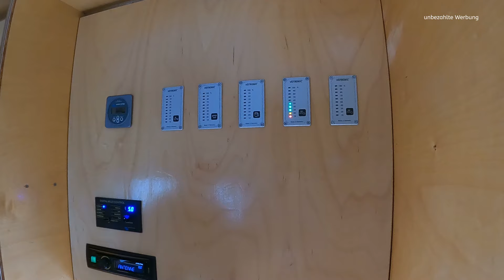Roomtour MAN M33/F2000 Reisemobil Selbstausbau ein wahres Monster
Reisemobil MAN M33/F2000. "Der Dicke" wird er vom Selbstausbauer Dieter liebevoll bei unserer Roomtour genannt. Aber schaut selbst .

Das hab ich dabei:
►Woll Diamond Lite Hochrandpfanne
►Klappbar Faltbare Abtropfsieb
►Schrankbeleuchtung mit Bewegungsmelder
►Shadowhawk Taschenlampe Led, Rxtrem Hell
►Feuerhand Sturmlaterne Baby
►Fleischthermometer Digital
►Fernbedienung Schalter mit 2 Fernbedienungen
►Messer aus Damaststahl mit Griff aus Eisenholz

Grundausstattung für perfektes Grillen.

► Als erstes natürlich der Weber Gasgrill Q1200
► Robuste passgenauer Abdeckplane
► Weber 6415 Alu-Tropfschalen,10 Stück
► Weber 6494 Dreiseitige Grillbürste
► Weber Grillzange Edelstahl, schwarz
► Grillspieße flach

So, jetzt hast Du die minimalste  Grundausstattung für perfektes Grillen.

Wenn Du gern Pizza oder auch Flammkuchen isst, geht das auf dem Weber Grill wirklich ganz wunderbar. Auch Aufbackbrötchen zum Frühstück werden richtig schön kross. Dafür brauchst Du einen Pizzastein mit Backblech und natürlich einen Pizza-Roller.

► Weber 17057 Pizzastein Rund Ø 26 cm
► Weber 17038 Backblech rund, 26 cm
► Weber 6690 Original Pizza Roller

Musik